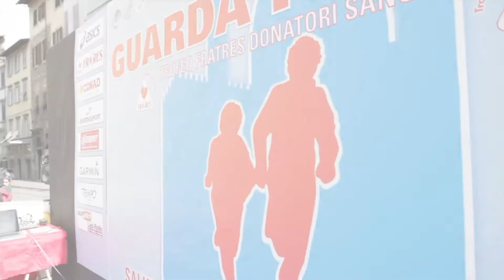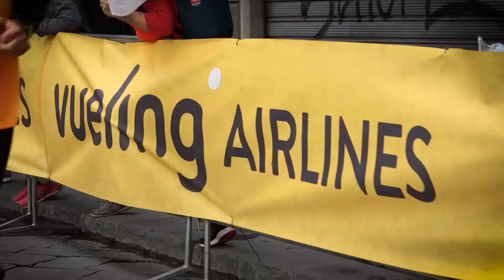Calendario eventi targati Firenze Marathon 2020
Calendario eventi targati Firenze Marathon per l'anno 2020